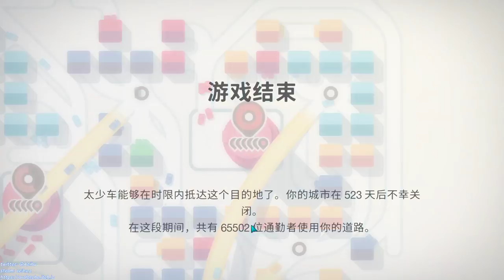[某A][high score]Mini Motorways - Moscow - 65502